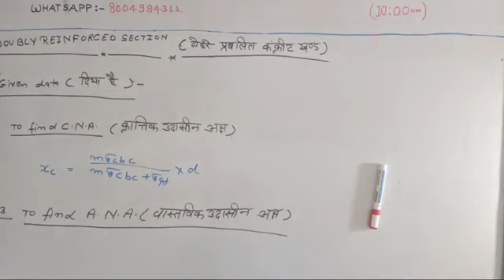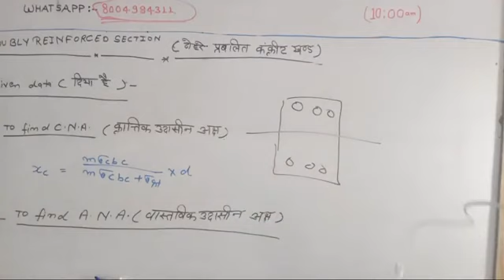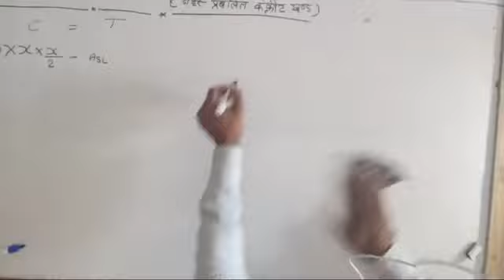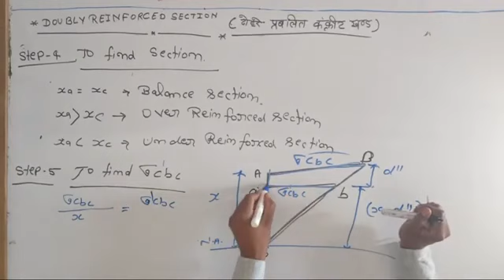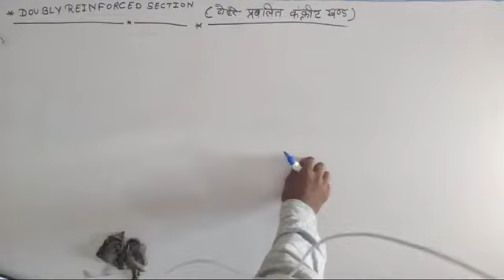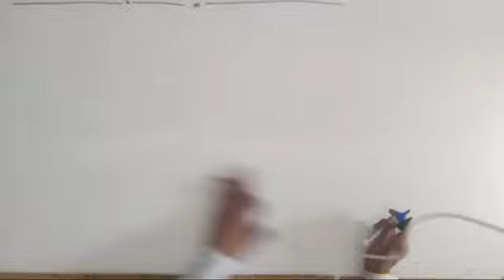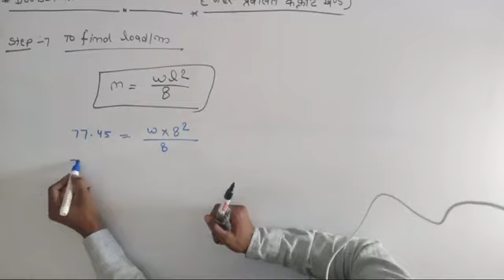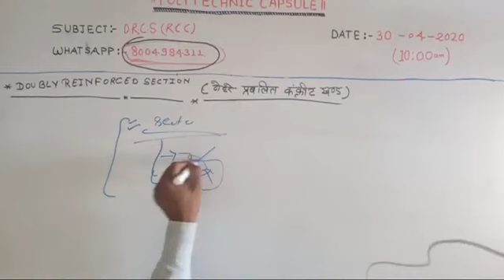RCC lecture 8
DOUBLY REINFORCED CONCRETE SECTION